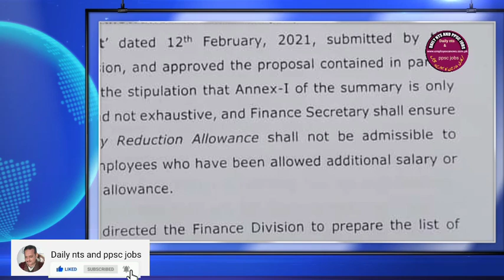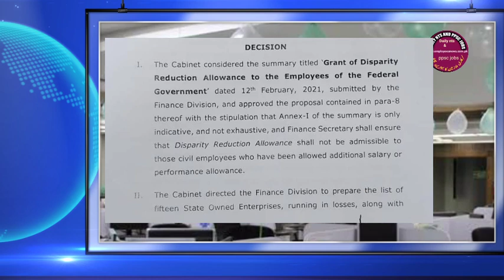Salary increase decision I salary increase letter I salary increase summary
Is video m government employees k hawaly se new news share kr rha hun jis m salary increase approved by federal cabinet ka decision hy

About chennal

Welcome to Daily nts and ppsc jobs , your number one source for all government employees update of Pakistan. We're dedicated to providing you the very best of information regarding salary increase, group insurance, time scale, promotion, up gradations and daily basis employees news and issues,

DAILY NTS AND PPSC JOBS has come a long way from its beginning to provide authentic news regarding government employees

We hope you enjoy our news as much as we enjoy offering them to you.